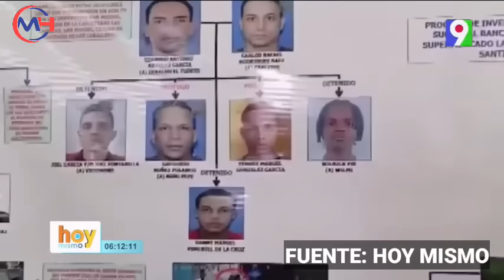Noticias de último minuto!! Mira que acaba de pasar con ladrones del Banco Popular